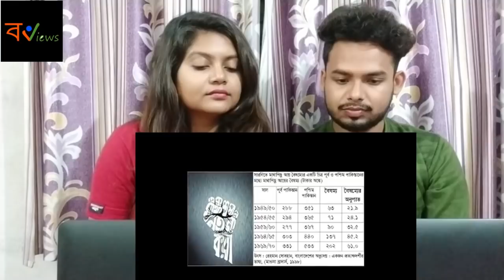Indian Reaction on | ফিরে দেখি ২১শে ফেব্রুয়ারি ১৯৫২ | আন্তর্জাতিক মাতৃভাষা দিবসের ইতিহাস | বাংলাদেশ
🔸Credit : ‎‎‎‎‎‎‎‎‎‎ @rezwan Mmr